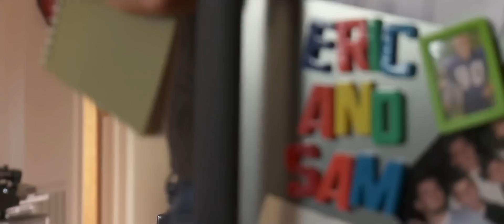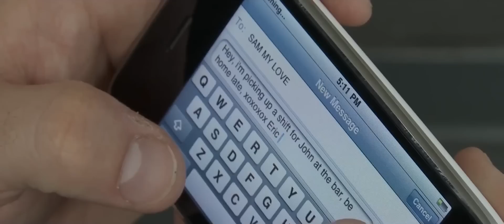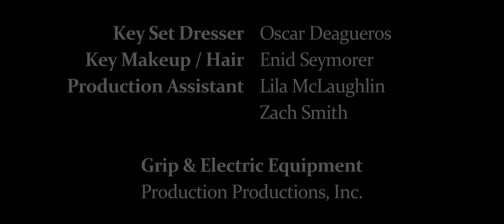306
306 is a film that makes the viewer question: Is the closest person in your life normal? A family member, friend, or a lover? What is the norm that we are suppose to follow in life? What is perceived as normal on the outside is usually just a daily costume, which we as people like to dance around in to assimilate into society. The question is: Who is Eric Hays? Or more specifically: What is Eric Hays hiding? 306 gives the viewer a chance to see a secret that no one else gets to see.

DIRECTED BY Elliot London
WRITTEN BY E. London & Greg Phelan
PRODUCED BY Andy Wells
EDITED BY Erik Hansen